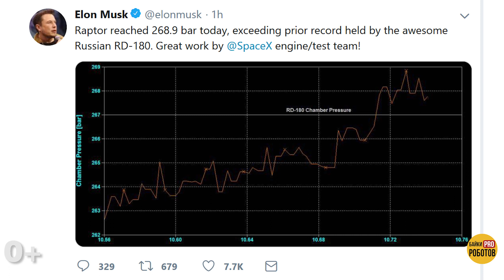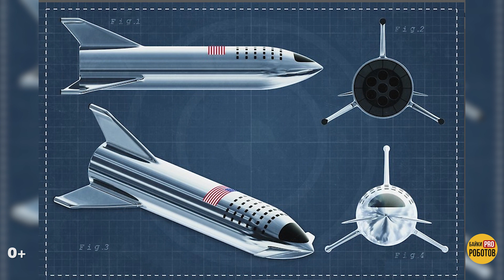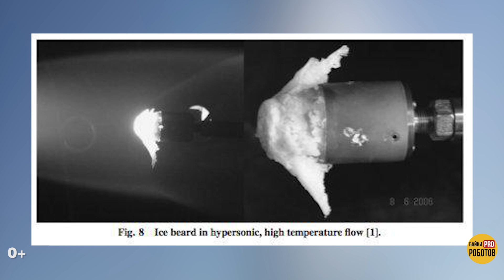Илон Маск испытал новый супермощный двигатель Raptor и изменил звездолет Starship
Илон Маск (Elon Musk, Элон Маск) испытал новый космический двигатель, благодаря которому должен состояться полет на Марс. Новый ракетный двигатель непросто побил рекорд нашего РД 180, но и обещает стать самым тяговооруженным двигателем в истории космонавтики. Но новости на этом не заканчиваются. Илон всерьез готовится к колонизации красной планеты, для чего постоянно совершенствует свой космический корабль Starship. Совсем скоро пройдут испытания прототипа звездолета - Starhopper. А сам космический корабль будет таким, какого мир еще не видывал. Думаю Илон Маск 2019 год сделает годом открытий и потрясений, если созданная им ракета выйдет в космос и спейс икс удастся реализовать задуманные изменения в конструкции многоразового космического корабля для межпланетных путешествий. Миссия на Марс постепенно становится реальностью, подробности - в нашем новом видео!